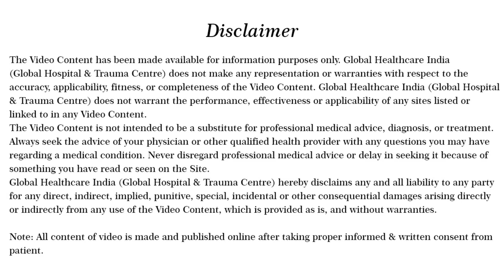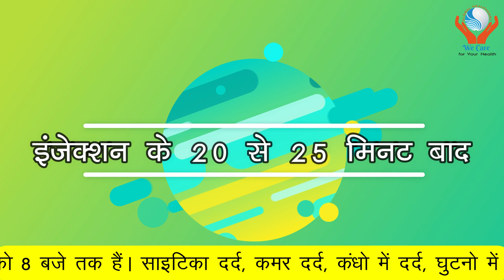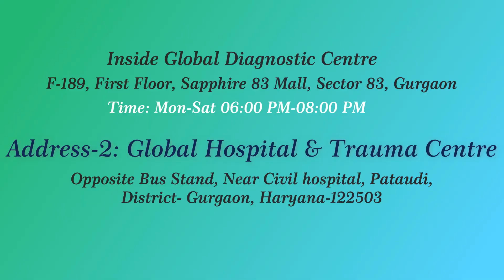Back Pain Relief without Surgery | Within 20 Minutes by DSCB Injection | Dr. Sunil Saini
• GLOBAL CLINICS
1. GLOBAL BONE & JOINT CLINIC

2. SATSANGI DIABETES & HEART CARE CENTRE
Dr Naresh Satsangi
MD Medicine
(Ex DMS- Civil hospital Gurugram)
Clinics Timing: